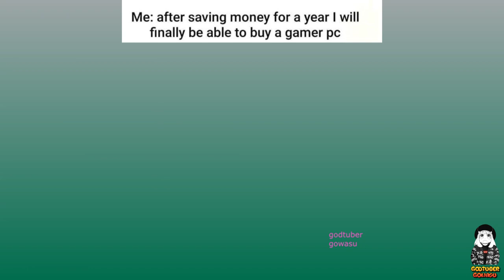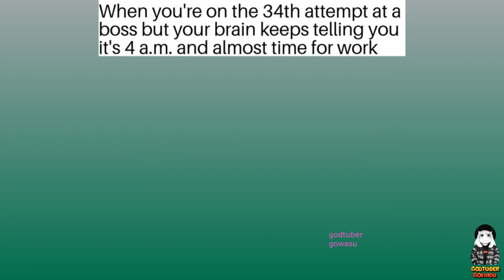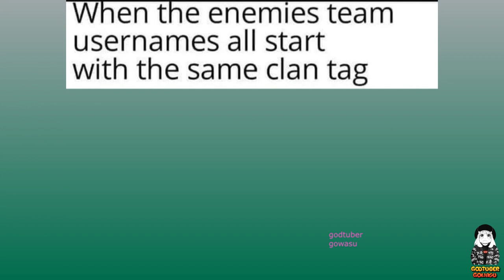The Best Gaming Memes of the 2023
I've got video games on my mind today. Pretty much all I wanna do today is scratch that itch that is playing a Nintendo Switch. In the meantime, these gaming memes will suffice.